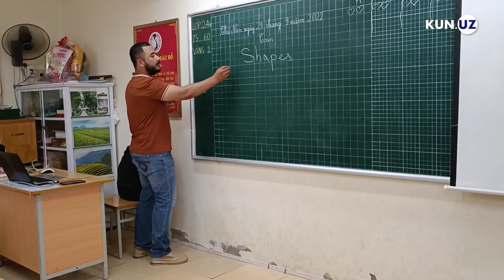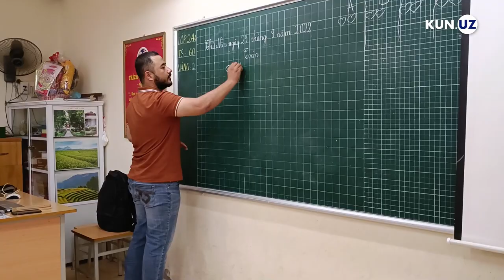Bog‘cha ishchisidan “Yil o‘qituvchisi” mukofotigacha — Vetnamdagi o‘zbek yigiti hikoyasi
Farg'onalik Dostonbek Siddiqov 5 yildan beri vetnamliklarga ingliz tilini o'rgatadi. U oyiga o'rtacha 4 ming dollar topadi. Vetnam uning o'qituvchi sifatida qarashlarini butunlay o'zgartirdi. Avvaliga begona yurtda maktablardan ish topolmagach faoliyatini bog'chadan boshlagan o'zbek yigiti vaqt o'tib u yerda "Yil o'qituvchisi" sifatida e'tirof etilgan.